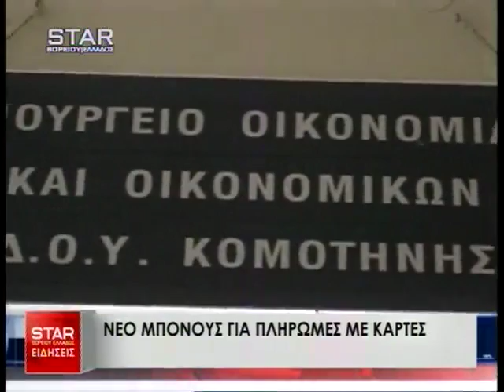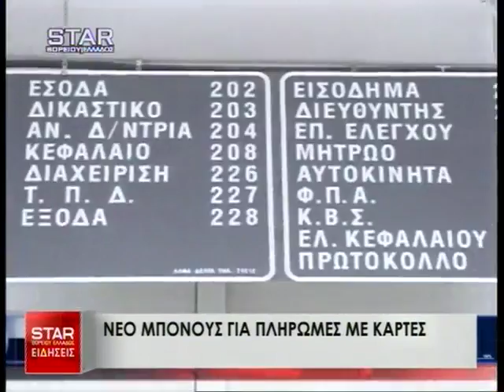Δελτίο Ειδήσεων STAR Β.Ελλάδος 9 Νοεμβρίου 2016